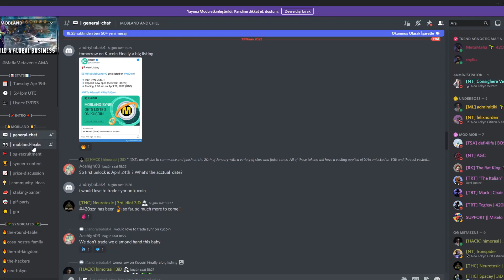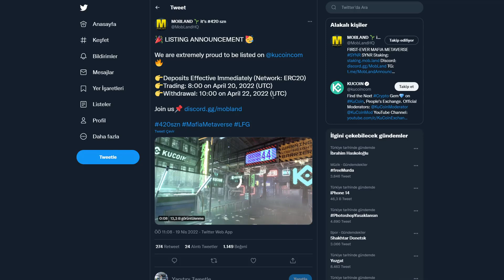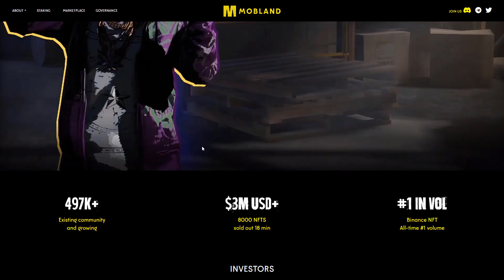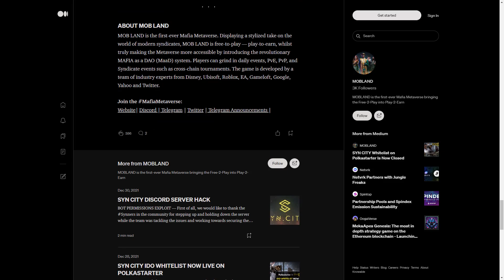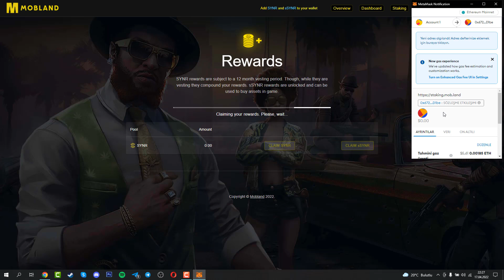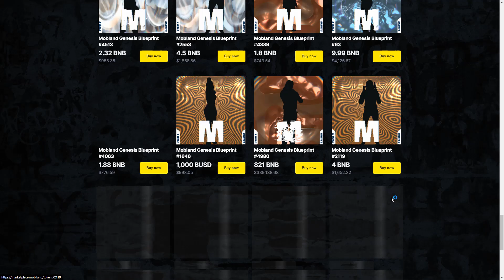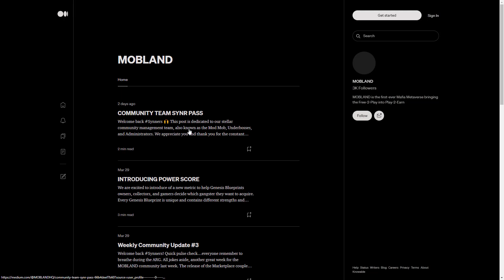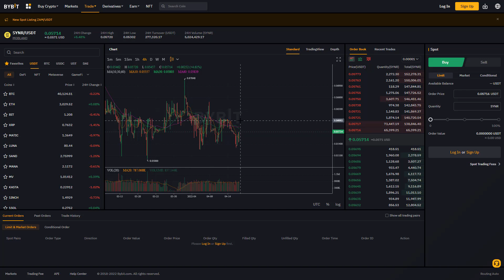[BANGER🔥] MOBLAND REVIEW & GAMEPLAY | FIRST-EVER MAFIA METAVERSE SYNR 🔥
►Selamlar, yepyeni bir çekiş ile devam ediyoruz ✌🏻😎
Bunun için yapmanız gerekenler:
- Videonun altına yorum yazmak

GÜNLÜK BİTCOİN Teknik Analizleri ve Güncel Haberler için takipte kalın!

► Bu seride Bitcoin , Ethereum , Altcoin'ler , Borsalar , Teknik Analiz , Yurtdışı borsaları , Alım-Satım ve bunlar gibi bitcoin ile ilgili her şeye değinmeye çalışacağım
Sorularınızı yorum olarak yazmayı unutmayın!

●📌YASAL UYARI
Kriptoparalarda  yatırım, ticaret, madenciliğin riskleri vardır. Meydana gelebilecek kayıplardan Backheel sorumlu değildir. Backheel yatırım tavsiyesi vermez. Bu video, düzenlenmiş veya düzenlenmemiş herhangi bir mal ve hizmetin satışını veya satın alımını tanıtmayı amaçlamaz. Bu video eğlence amaçlı çekilmektedir. Backheel bu videoda kullanılan müzik, video veya resimlerin herhangi bir telif hakkına sahip değildir.

●📌HAK İHLALİ VE TAKLİT UYARI
''Backheel Crypto'' Marka, hesap, kişisel bilgiler ve haklar ''Backheel Crypto'' adına saklıdır. Bu hakların izinsiz kullanımı ve ihlali durumunda hukuki yollara başvurulabilir. Marka hakkına tecavüz suçu 6769 sayılı Sınai Mülkiyet Kanunu’nun 29. ve 30. maddeleri esas alınmıştır.''

CRYPTO COINS TO THE MOON!